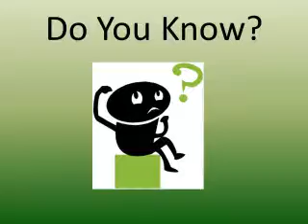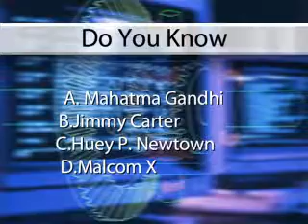WWTV January 16, 2018